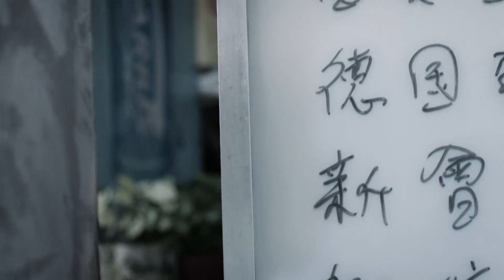战毒：Turbo施计将警察支走，让警察差点得罪泰国王子 | 黄宗泽 吴卓羲 | White War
视频来源于：《战毒 White War》21